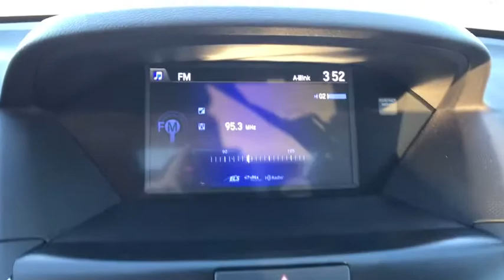2017 Acura MDX Northern Nevada, Reno, Truckee, Lake Tahoe, Sparks, NV LH043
U 2017 Acura MDX
Acura of Reno: Servicing Northern Nevada, Reno, Truckee, Lake Tahoe, and Sparks, NV
2017 Acura MDX  - Stock#: LH043 - VIN#: 5FRYD4H50HB013745

2017 Acura MDX 3.5L Dark Cherry Pearl Certified.brOdometer is 3772 miles below market average! *AWD / 4WD*, *Low Miles*, *Certified*, *Leather Upholstery*, *Heated Seats*, *Navigation*, *Sunroof / Moonroof*, Parchment w/Leather Trimmed Seats. 26/18 Highway/City MPG**brbrAwards:br  * 2017 IIHS Top Safety Pick+br*Insurance Institute for Highway Safety. Reviews:brbr  * Generous array of features and active driver aids for the money; optional SH-AWD system enhances handling and all-season surefootedness; smooth and confident acceleration from the V6 engine; quiet, comfortable and spacious cabin Source: Edmunds